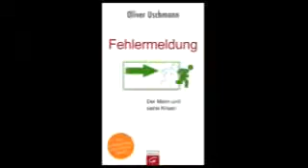Fehlermeldung - Oliver Uschmann / Spot 8 (Ab dem 20. Juli im Buchhandel)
Der Mann und seine Krisen